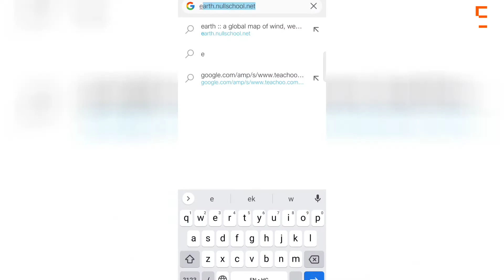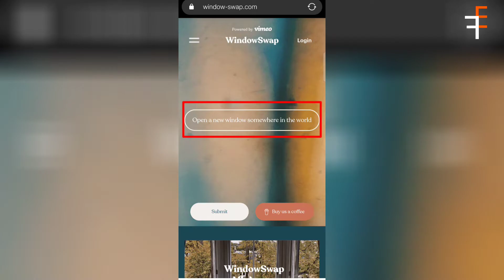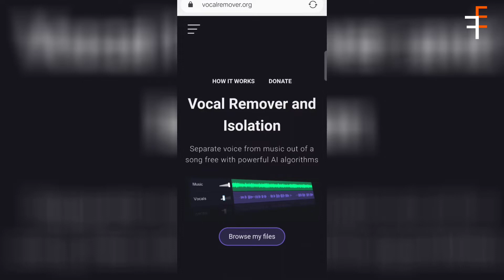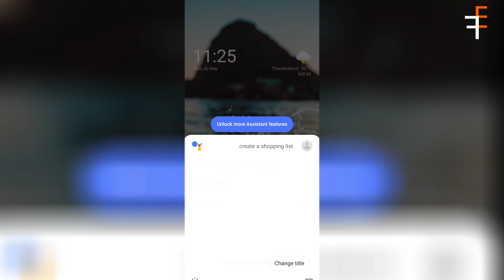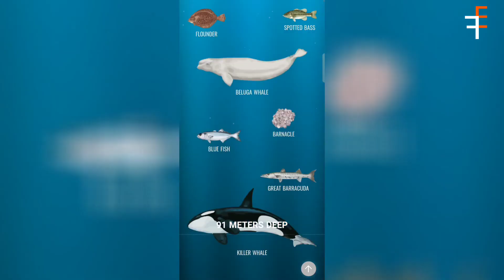Top 7 Amazing Websites|Cool websites for 2022|Hindi|Else Facts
Is video me aapko 7 aise websites pata chalenge jo aapke liye kaafi zyada kaam ke honge aur aapke day to day life me bohot zyada useful honge aur aapko Google assistant ke 3 aise cool tricks is video me bataunga jo kaafi mazedaar ke saath saath bohot kaam ke honge to is video ko aap pura dekhiye aur saath hee saath in websites ka faayda uthaaiye.